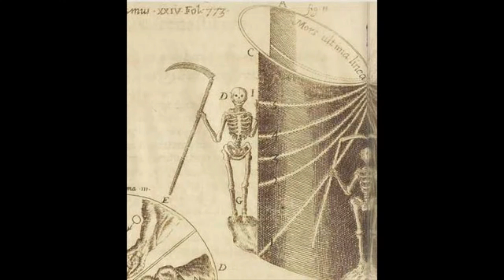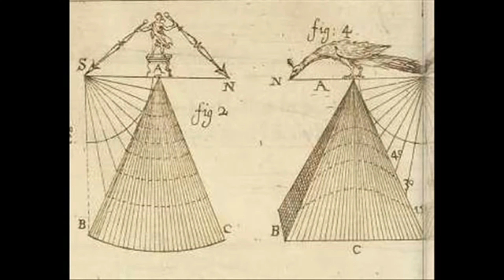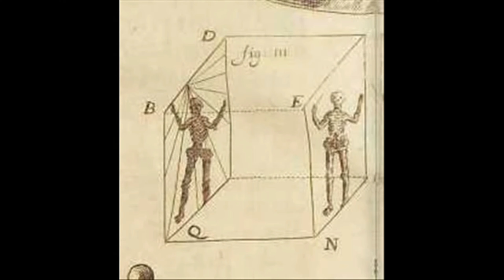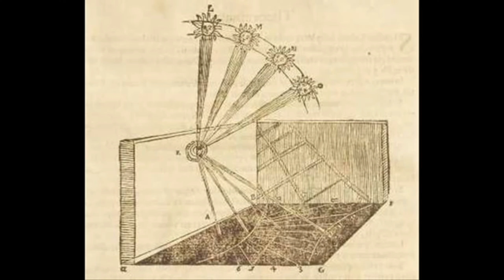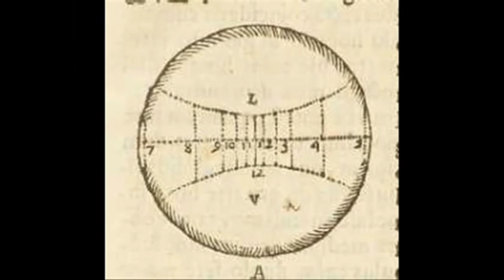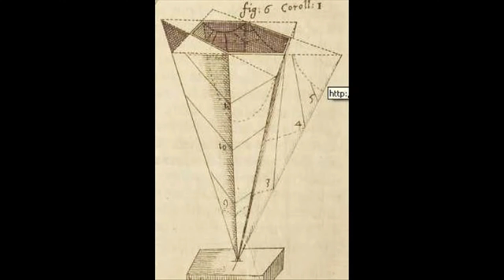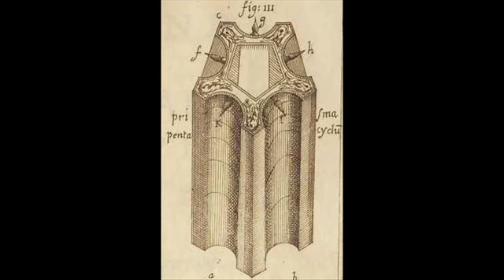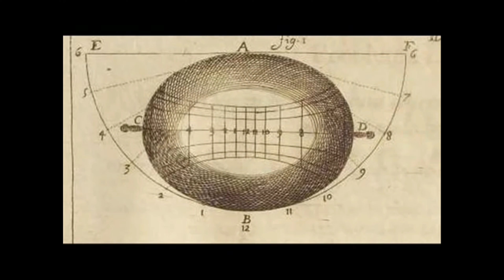ATHANASIUS KIRCHER...A FAVOR DEL ÉXTASIS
Kircher fue diferente y arriesgado casi desde la cuna. Fue católico en tierra de protestantes, y a punto estuvo de ser ahorcado por ello. Su ordenación como jesuita y su formación en matemáticas y otras disciplinas, junto con varias vicisitudes, le llevaron a recalar en Roma, donde residió el resto de su vida. Allí impartió clases en el Collegio Romano, hasta que pudo liberarse para atender de lleno sus inabarcables intereses: geología, volcanología, música, magnetismo, tecnología, biología, acústica, óptica, medicina, combinatoria, egiptología, teología, filología, astronomía, sinología…